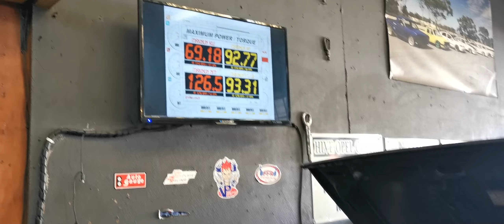Vw golf 1400 in for a std dictator management system fit supply and tuning from R5500 (1)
Come in on 45kws on the std computer after fitting a dictator made 70kws